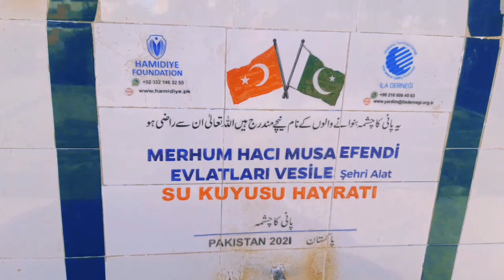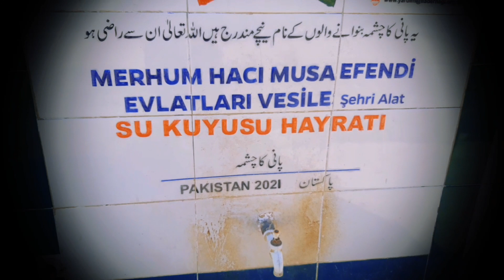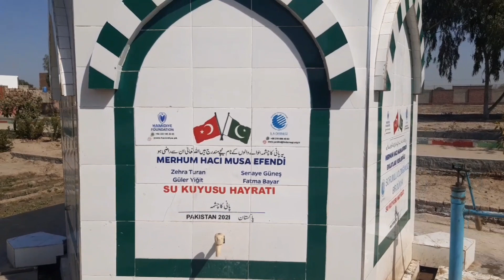"Exploring Turkey's Priceless Projects in Pakistan: A Tale of Friendship and Progress"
Welcome to our video "Exploring Turkey's Priceless Projects in Pakistan: A Tale of Friendship and Progress". In this video, we will take you on a journey to discover the various projects that Turkey has undertaken in Pakistan over the years.
From infrastructure development to healthcare, education, and energy, Turkey and Pakistan's friendship has translated into numerous successful projects that have had a significant impact on the lives of the people in Pakistan.
Through interviews with experts and people who have directly benefited from these projects, we will explore the importance of these initiatives, their impact on Pakistan's socio-economic landscape, and the future prospects of this partnership.
Join us on this exciting adventure to learn more about the fascinating stories behind Turkey's priceless projects in Pakistan and the enduring friendship between these two nations.
In this video, we explore Turkey's Water Tank Projects in Pakistan, which have been instrumental in providing access to clean water for thousands of people in the country. Lack of clean water is a major issue in many parts of Pakistan, with many communities facing water scarcity and relying on contaminated sources of water.
Turkey's Water Tank Projects involve the installation of large water tanks in different parts of Pakistan, which are then connected to the local water supply system. These tanks collect and store rainwater, which can then be used by communities for drinking, cooking, and other household needs. This initiative has been a game-changer for many people in Pakistan, providing them with a reliable source of clean water and improving their overall quality of life.
In this video, we'll take a closer look at how these Water Tank Projects work, the impact they've had on local communities, and how they fit into Turkey's broader efforts to support development in Pakistan. Join us as we explore this inspiring initiative and the positive change it's bringing to the lives of people in Pakistan.
گلابی گلاب کا پھول، خوبصورت اور (Stress Killer)

کم بجٹ میں گھر کے باغیچے کو خوبصورت بنانے والے 10 بہترین پھول کونسے ہیں؟

لکڑی کی مدد سے کرین بنانے کی ویڈیو سوشل میڈیا پر وائرل۔
ذہانت اور ہنر کسی کی میراث نہیں۔

Turkey donners work in Pakistan.
Turkey Projrct in Pakistan
Turkey Ckntributions in Pakistan
Pakistan economy
Pakistan economic crisis
Pakistan and world bank
Pakistan and IMF
TURKEY WELFARE IN PAKISTAN
HOW TURKEY HELPS PAKISTAN
HOW TURKEY DEVELOPING PAKISTAN
TURKEY SHARES IN PAKISTAN
TURKEY BUSINESS IN PAKISTAN
EARTHQUAKE IN TURKEY
TURKEY EARTHQUAKE DAMAGE
TURKEY EARTHQUAKE KILLINGS
TURKEY EARTHQUAKE AND TURKEY ECONOMY
TURKEY AFTER EARTHQUAKE
PositivePower Turkey Donations in Pakistan Turkey Gift for Pakistan Turkey contributions in Pakistan Turkey projects in Pakistan current affairs online earning positive power world affairs Clean water Community impact Development Sustainable solutions climate change pakistan economic crisis pakistan economy pakistan news turkey earthquake pakistan crisis turkey earthquake 2023 Quality of life Turkey Donations in Pakistan Turkey Gift for Pakistan